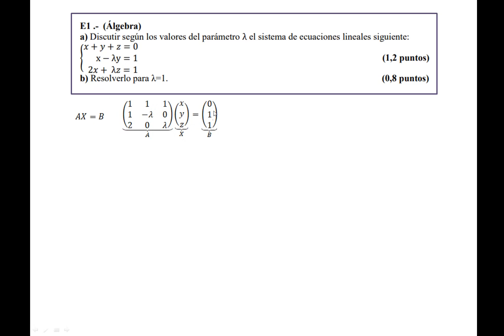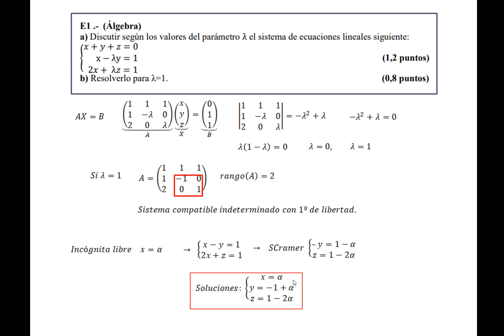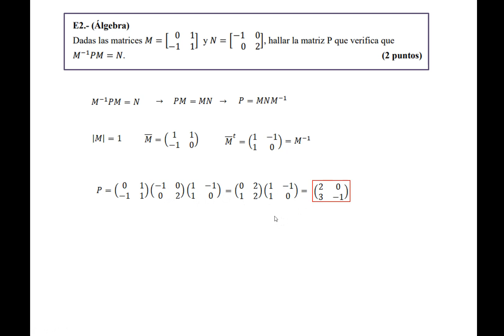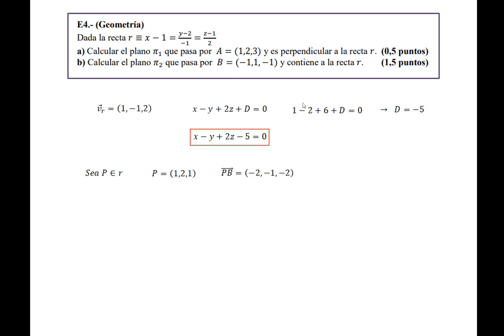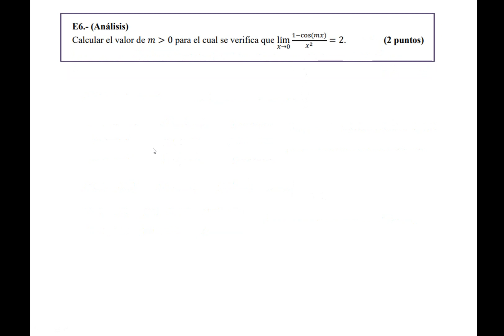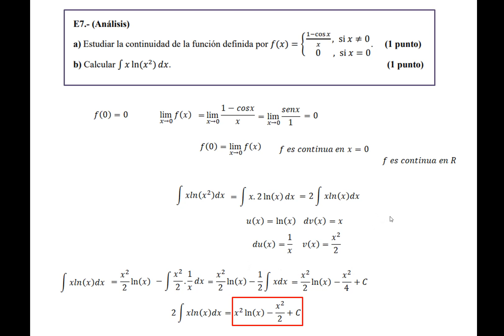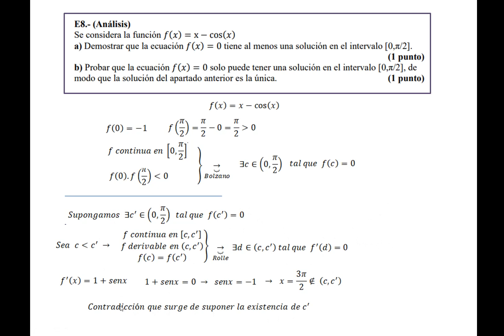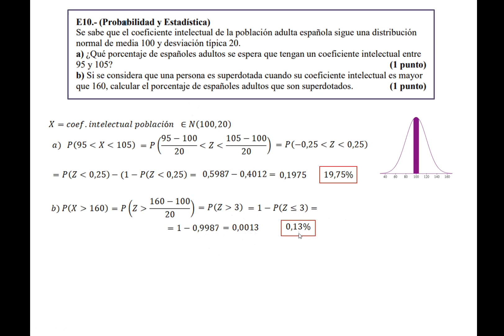EBAU Matemáticas II julio 2021 Castilla León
Examen resuelto de Matemáticas II. EBAU Selectividad. Convocatoria extraordinaria de julio 2021. Castilla León